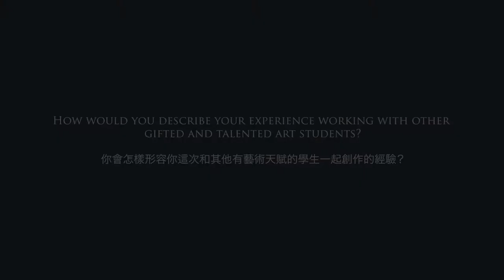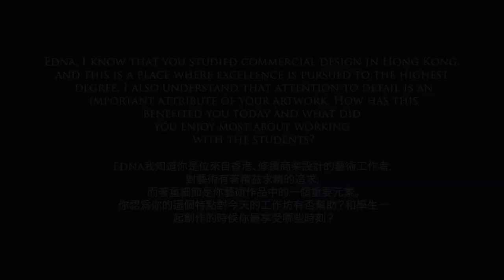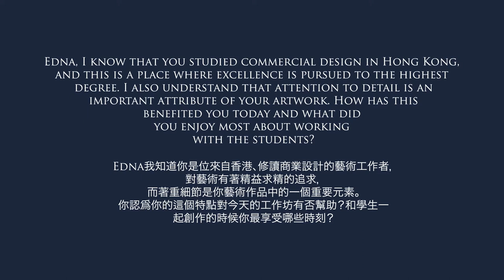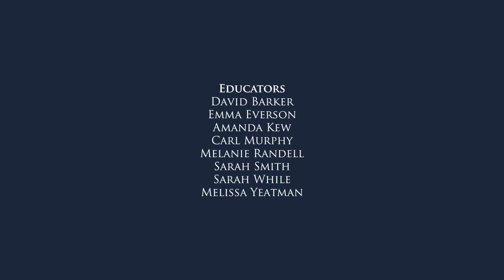Drawing and Fine Art Master Class at The Barber Institute of Fine Arts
Butler’s Creative Arts School (BCAS) was founded in 2008 then later developed in 2015 by Michael Butler, the Director of BCAS and a Senior Tutor.

The ethos behind BCAS is to deliver artistic excellence to the pupils that have outstanding creative ability from Key Stages 3 to 5 (young people aged 11-18) and then see them fulfil their creative potential.

These private art classes are based on practical application of the arts and teaching pupils about art history from a global perspective.

The programme aims to provide young students with access to a broad and in-depth cultural experience that goes beyond the school environment through engagement with various art projects.